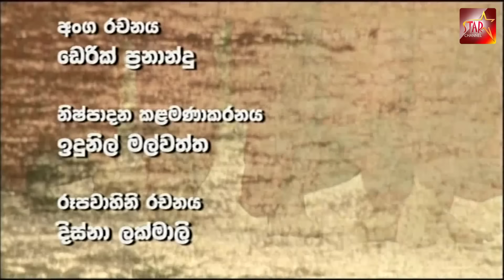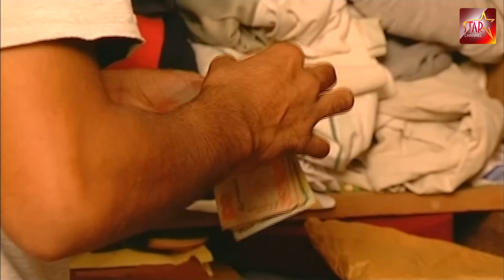Iwasima | Sinhala Tele Drama | Star Channel Drama